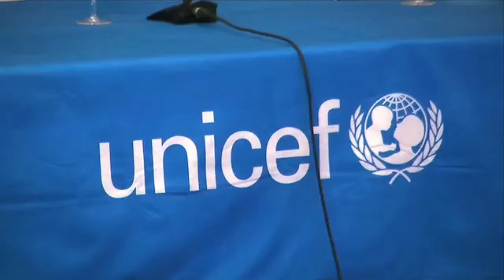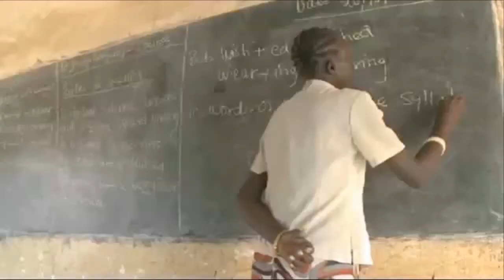50 aniversario de UNICEF en España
Vea este vídeo en español sobre el acto conmemorativo del 50 aniversario de la fundación de UNICEF en España. En el encuentro, participaron representantes de UNICEF en Afganistán, Liberia y República Dominicana, quienes expusieron la situación de la infancia y de las mujeres en sus respectivos países de trabajo.